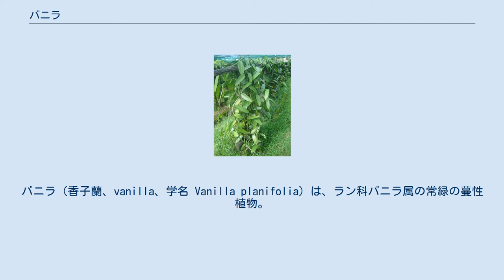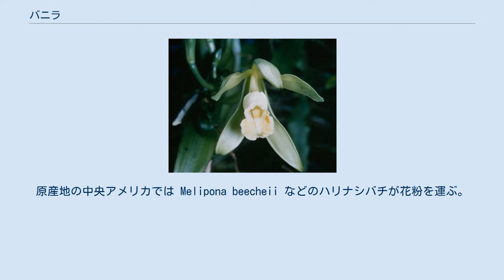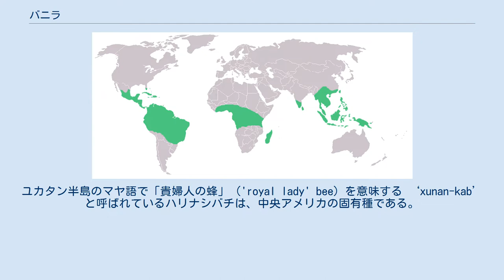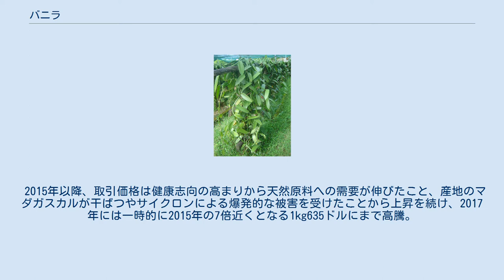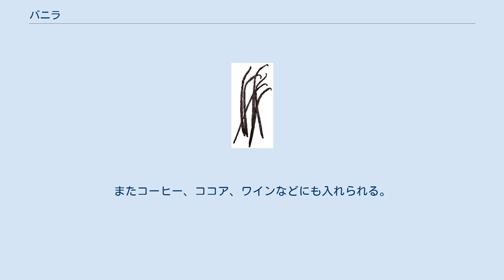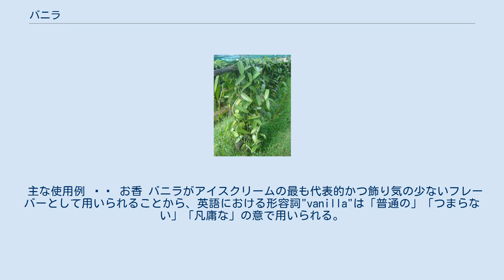バニラ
バニラ（香子蘭、vanilla、学名 Vanilla planifolia）は、ラン科バニラ属の常緑の蔓性植物。
または、その植物から抽出された香料などのこと。
種小名はラテン語で「扁平な葉」を意味する。
 原産地はメキシコ、中央アメリカといわれている。
現在の主たる栽培地はアフリカ大陸東南沖のマダガスカル、中南米（メキシコ、グアテマラ、ブラジル、パラグアイ）、東南アジアのインドネシアなど。
日本国内でも栽培されている（後述）。
 蔓（茎）は樹木やその他のものに絡んで成長していく。
長いときは60 mを超える。
種子は香料の原料となるが、収穫した豆（種子鞘）には香りはない。
ここから発酵・乾燥を繰り返すキュアリングを行う事によって初めて独特の甘い香りがするようになる。
鞘の中には非常に微細な黒色の種子が無数に含まれている。
キュアリングを経た種子鞘が「バニラ・ビーンズ」として、またその成分を抽出し溶剤に溶かしこんだバニラ・エッセンスやバニラ・オイルが、アイスクリームをはじめケーキ、スイーツ全般の様々なものに利用されている。
 日本国内でも観葉植物として苗が流通することがあり、植物の入手自体はそれほど難しくない。
しかし栽培には冬期に高い温度を必要とすることと、大きな株にならなければ開花しないこともあり、個人栽培で開花・結実させるのは難しい。
バニラの花の寿命は短く、普通は8時間しか開花していない。
 バニラの花は虫媒花である。
原産地の中央アメリカでは Melipona beecheii などのハリナシバチが花粉を運ぶ。
自然界において総状花序単位の受粉率は1％程度である。
受粉した花は約6週間で長さ30cmほどの長細い果実になる。
 バニラは植物体内にシュウ酸カルシウムの結晶を生成する。
このために、農作業者が害を受ける場合がある。
 バニラの栽培地域 自然界においてはハリナシバチ以外のポリネーターがバニラを受粉させることはないと考えられている。
ユカタン半島のマヤ語で「貴婦人の蜂」（'royal lady' bee）を意味する ‘xunan-kab’と呼ばれているハリナシバチは、中央アメリカの固有種である。
そのため、バニラの苗を原産地から持ち出して他の地域で育成する試みが18世紀から19世紀半ばにかけて何度も繰り返されたが、いずれの試みにおいても原産地以外の地域ではバニラを結実させることができなかった。
 ところが、1841年にレユニオン島の12歳の奴隷の少年、エドモン・アルビウスが人工授粉の方法を考案し、それをレユニオン中の農園に広めたことにより状況は一変した。
レユニオンとマダガスカルはバニラ・ビーンズの一大産地になった（両島はインド洋で近接するフランス領であった）。
なお、アルビウスの考案以前の1836年に、ベルギーの植物学者シャルル・モレンもバニラの受粉がどのように行われるかを論じ、人工授粉法について示唆的な言及をしている。
 メキシコか、中央アメリカ原産であるが、現在はマダガスカルを中心に熱帯各地で栽培されている。
2018年の全世界生産量約7500トンのうち、マダガスカル、インドネシアの2カ国で7割を占める。
次いで、メキシコ、パプアニューギニア、中国である。
 日本では福岡県等で商業用にバニラが栽培されている。
このほか気候が冷涼な北海道でも、石屋製菓が試験栽培に取り組んでいる。
沖縄県の石垣島でも栽培されているが、海外の生産国に比べて多湿な気候であるため、不快なにおいや酸っぱさを防ぐためハウス内で温度・湿度を管理する必要がある。
 バニラは、コロンブス以前の中央アメリカでタバコやカカオ飲料の香り付けに用いられていた香味料であり、スペインの征服者によってヨーロッパへと持ち帰られた。
古代メキシコ以来、19世紀中頃にフランス人の栽培者が、彼らの知っていた花の人工受粉の方法の知識と、トトナコ族のバニラ・ビーンズの製法の知識を交換するまで、トトナコ族の人々が最良のバニラの生産者とされていた。
 2015年以降、取引価格は健康志向の高まりから天然原料への需要が伸びたこと、産地のマダガスカルが干ばつやサイクロンによる爆発的な被害を受けたことから上昇を続け、2017年には一時的に2015年の7倍近くとなる1kg635ドルにまで高騰。
サフランに次ぐ銀よりも高い香料となった。
 乾燥されたバニラの果実 バニラ・ビーンズ、バニラ・エッセンス、バニラ・オイルの三種類がある。
 バニラ・ビーンズは、名称的...